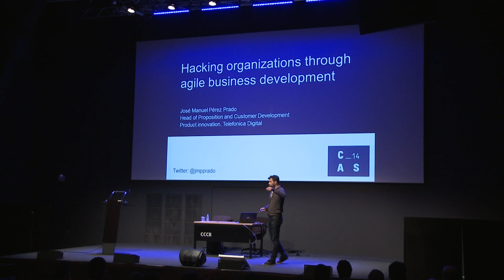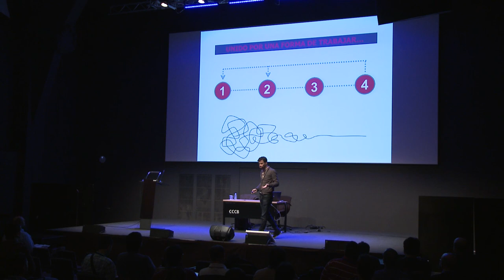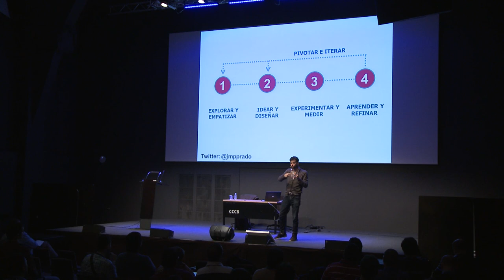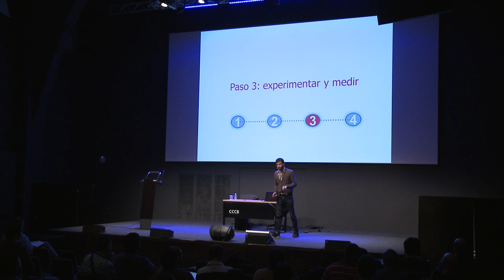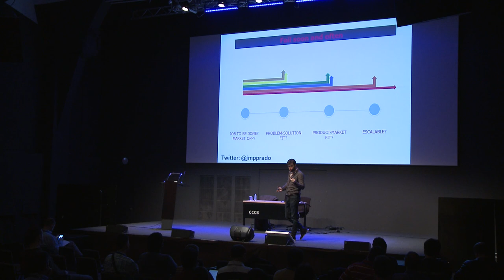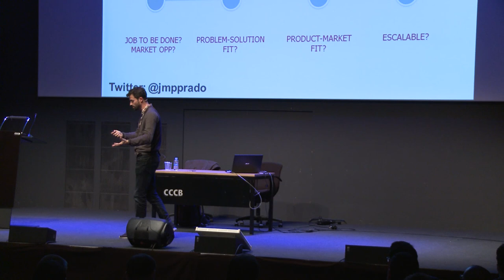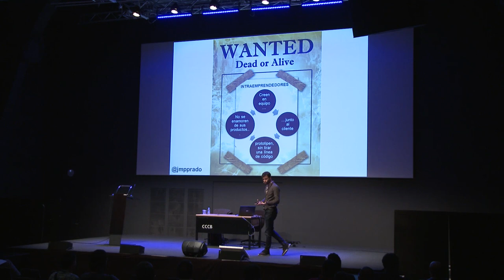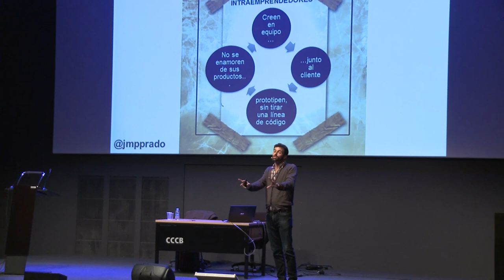José Manuel Perez Prado - Hacking organizations through agile business development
I would like to present my experience introducing agile biz dev methodologies and design thinking in Telefonica Spain. I want to demonstrate that even in a big corporation with a clear focus in the short term and in optimization, these methodologies can have a place and can help business teams to design and develop products that customers want to buy.

I would also like to present our process and the keys to introduce these methods in a big company with real cases and examples of each phase (exploration, ideation, prototype/validation, execution)

Autor: José Manuel Pérez Prado